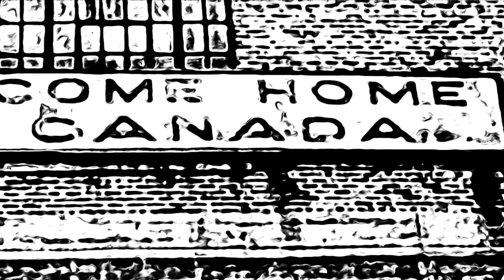Dreaming in your Second Language”. music and lyrics by M.E ROGERS.